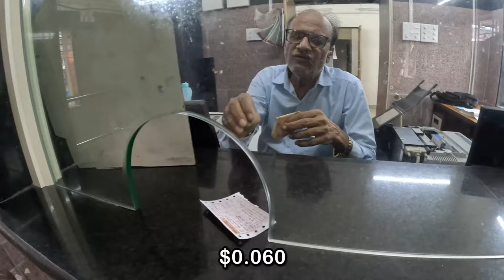$1.20 Haircut In Mumbai, India 🇮🇳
Join me as I embark on a captivating journey through the vibrant streets of Mumbai, India. Starting with a thrilling metro train ride, I make my way to the iconic neighborhood of Bandra, a hub of culture and charm.

Discover the hidden gems and local flavors as I explore Bandra, soaking in its unique atmosphere and capturing the essence of this bustling area. The day takes an unexpected turn as I search for a salon to refresh my look, and the warmth of the locals shines through as I meet a friendly barber.

With a fresh haircut and a heartwarming experience, I conclude my day in Mumbai, leaving a generous tip for the wonderful barber. Join me for a memorable day in this incredible city!

Chapters
00:00 Intro
00:50 Metro Train
04:50 Bandra
06:53 Exploring Mumbai
08:10 Looking For A Haircut
13:48 Still Looking
15:19 Barbar Shop
16:29 Haircut
18:20 Friendly Bunch
29:43 Fade
36:54 Fresh Look
37:58 Tip
38:24 Outro